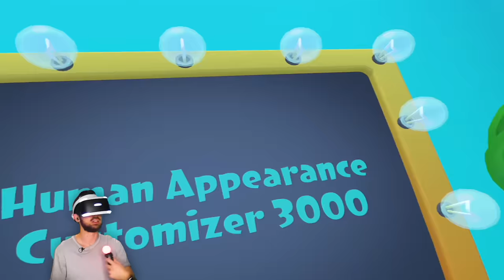ЮДЖИН СПАС ПРЕЗИДЕНТА от Пули [3 Угарные VR игры] #4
Правила Конкурса Ниже
Разыгрываю 3 игры для PS VR:
1) Deracine
2) Immortal Legacy: The Jade Cipher
3) The Persistence
В течении дня, до 20:00 (по мск), 3 раза я хаотично напишу "СТОП [Название игры]". И тот, чей коммент окажется перед моим, получит игру. Все просто). Желаю Всем удачи!).

Игры в видео:
1 - Vacation Simulator
2 - Just in Time Inc.
3 - The Last Guardian VR